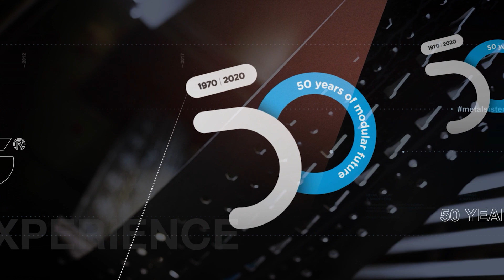METALSISTEM 50th Year Visual Experience